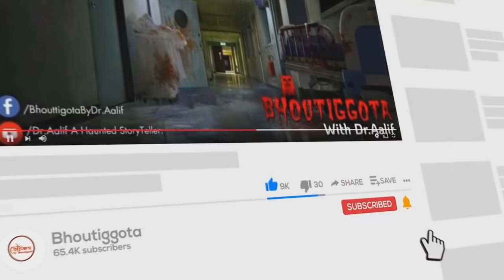ভৌতিজ্ঞতা (Bhoutiggota) | EPISODE 82 | ঈদ উল আযহা ২০২১ স্পেশাল ''সাত মাথার অজগর''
Trisha’s extension & beauty Zone -

এখানে Hair extension, Nail extension, Eyelashs extension, Micro blading, Pedicure, Manicure,  Hair colour,  Bridal Makeup,   সহ পার্লারের যাবতীয় সকল সার্ভিস পাবেন।
ভৌতিজ্ঞতার লিসেনার বা রেফারেন্স  দিলেই পেয়ে যাবেন ১০% ডিসকাউন্ট।

Location: Gulshan 1, Niketan, Road-3,Block-A

My Gears  ➤
✔️ Microphone Boya M1/ Boya MM1/ BM-800

1) Sameer Ansary (Senior Co-ordinator & Operation)
2) Mazharul Islam (Co ordinator & Story Teller)
3) Sazid Ahsan (Senior Moderator)
4) Sazid Azim (Senior Moderator)
5) Arman Sarker (Senior Moderator)
6) Rakib Raihan (Co-ordinator & Organizer)
7) Siamul Islam (Co Ordinator Publishing Material)
8) Parvez Hasan (Coordinator + FBG + FBP)
9) Mehedi Hasan (Story Collector & Moderator Youtube)
10) Ahmed Zaber (Story Collector & Moderator Youtube)
11) Tanjib Shemanto (Story Collector & Moderator Youtube)
12) Rajon Islam (Story Collector & Moderator Youtube)
13) Jubaer Hossain (Story Collector & Moderator Youtube)
14) Sheikh Ridoy (Moderator Design)